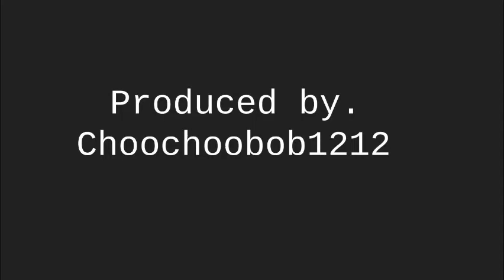Zootopia Rail Episode 1 TRAILER